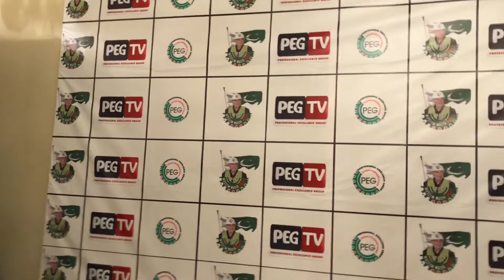The Final Day | PEC Election Compaign